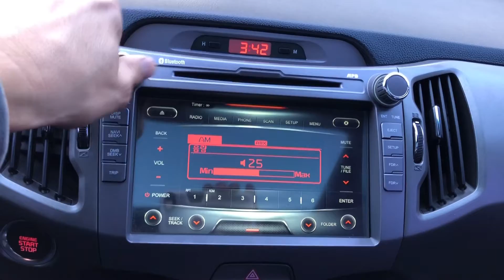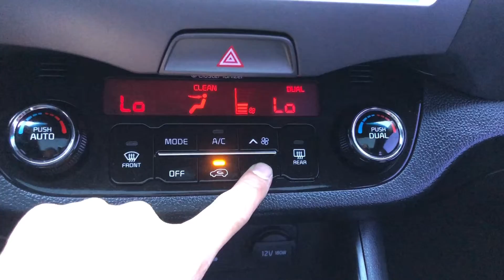SPORTAGE NAVI SUNROOF A/T(EK564329)